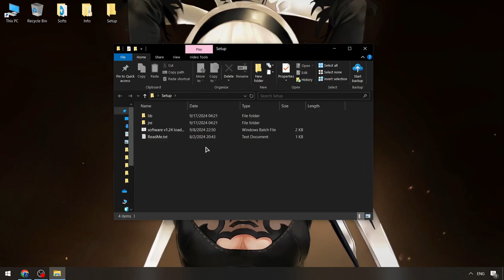Blox Fruits x Roblox Free Executor | Blox Fruits Script [Pastebin New] | Blox Fruits Executor 2024